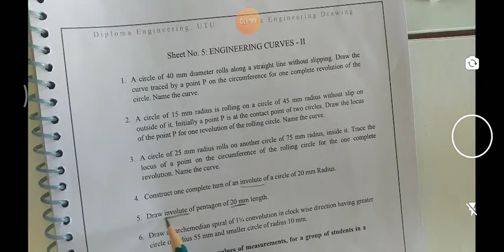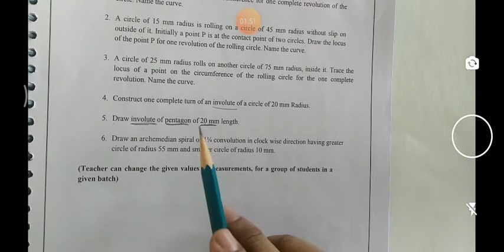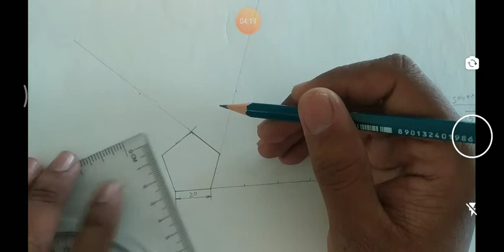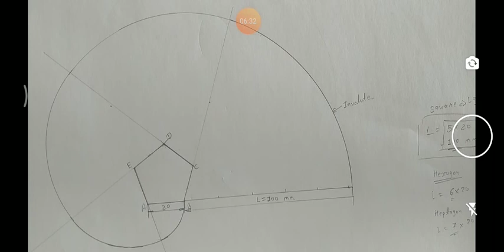Involute of Pentagon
Involute of a pentagon of given size of 20 mm side.